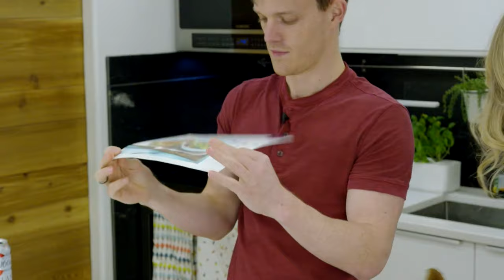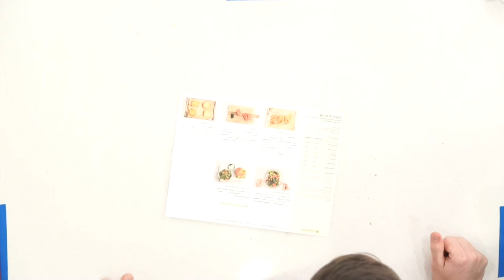We tested a HelloFresh meal kit Live - This is how it went.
How simple are these meal kits? We are putting them to the test one by one with our totally awesome hosts Aliesha and Michael. This week, we are making testing a HelloFresh kit.